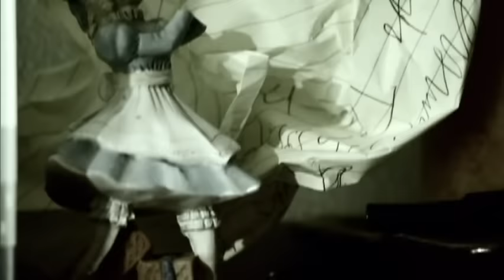Between The Buried And Me - Alaska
Music video by Between The Buried And Me performing Alaska. (C) 2011 Victory Records